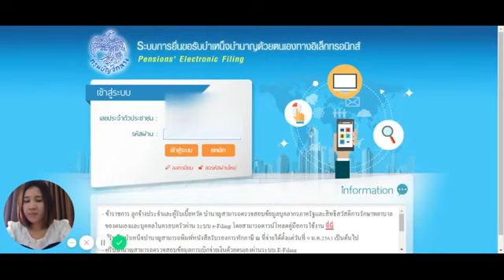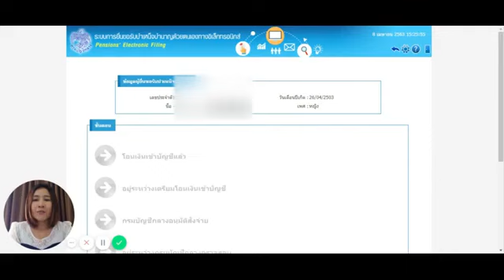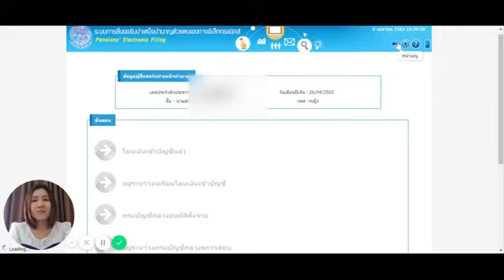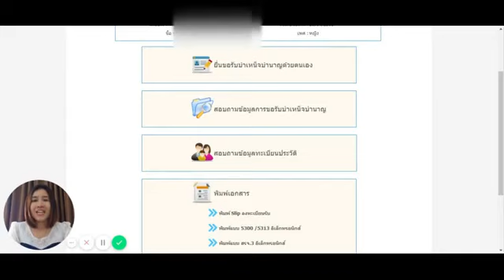สื่อการเรียนรู้ด้วยตนเองทาง Learning Classroom เรื่อง วิธีการติดตามขั้นตอนการขอรับบำนาญ e filing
สื่อการเรียนรู้ด้วยตนเองทาง Learning Classroom เรื่อง วิธีการติดตามขั้นตอนการขอรับบำนาญ e filing โดย นางสาวสุปรียา  นวลจริง